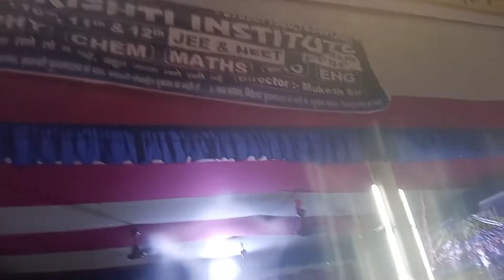बिहटा का दुर्गा पूजा घूमे 2022🔥पटना जैसा नजारा बिहटा में देखें 🔥Bihta ka dashara🔥 दुर्गा पूजा पंडाल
Es baar durga puja ghume Bihta ka hamare shath maine es video me bihta
ka pandal or Durga Ji ka Murti video ke madhyam se dikhane ki koshish ki hai
Bihta thana
Ke pass surya mandir hai jaha Per 2022 ka durga mata ka pandal ko es baar hight kiya gaya hai or bihta me dashara me kaha kya ho raha hai en sab ke baare mein bataya gaya hai to video ko pura Watch kare or hame support kare
To
Skg k vlog

durga puja 2022 update
durga puja kolkata 2022
durga puja news
2022 durga puja
durga puja comedy
2022 durga puja
jago durga
durga puja update
durga puja makeup
durga puja in delhi
delhi durga purja 2022